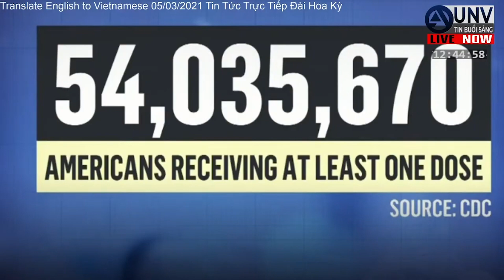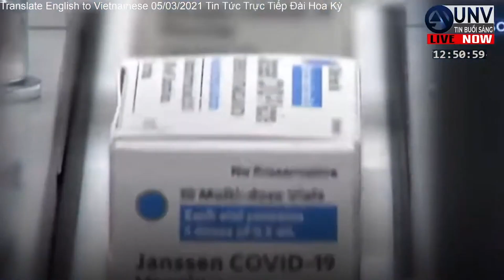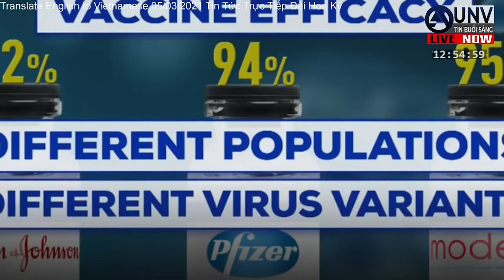17 TIỂU-BANG mở cửa KHÔNG ĐEO KHẨU TRANG trong đại dịch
17 tiểu-bang mở cửa không đeo khẩu trang trong đại dịch.  Tin Tức Trực Tiếp Đài Hoa Kỳ